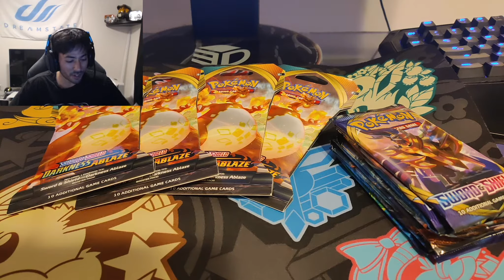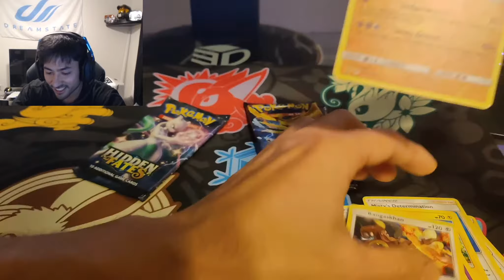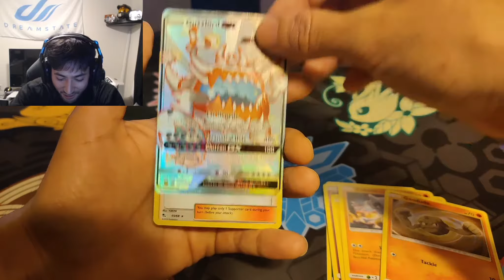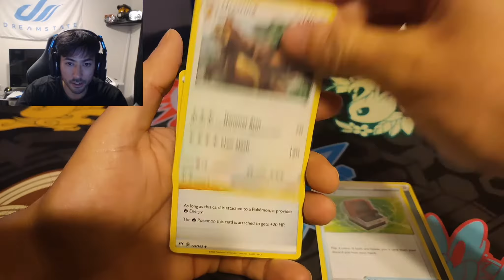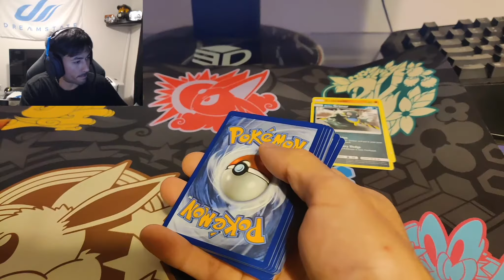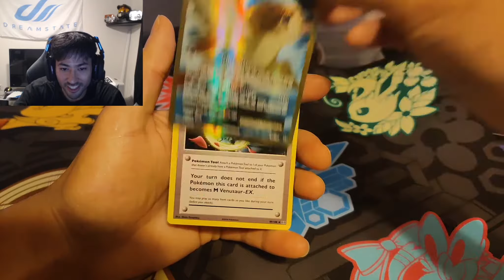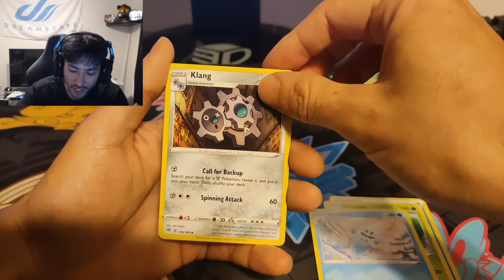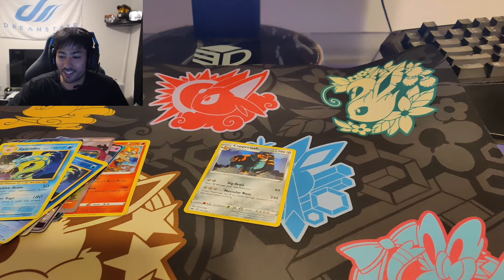Hidden Fates pulls. Finally! Lets go Charizard hunting.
Time to try and pull that elusive Charizard!

Make sure you check out past Rare Pokemon Pulls!

Also please be sure to check out my current charity running right now to end Alzheimer's